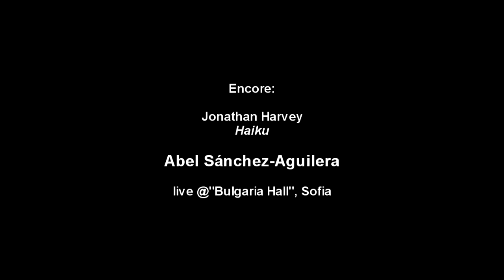Jonathan Harvey - "Haiku" (Abel Sánchez-Aguilera, piano)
Jonathan Harvey (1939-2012) - "Haiku" (1997)

From a live recital at the Bulgaria Chamber Hall (Sofia, Bulgaria), 7 October 2017.

The composer writes: 'I wrote more... and found myself in the unusual position of rejecting everything as superfluous, as diminishing the force of the idea. Live with the final E flat, it "contains" the other notes. And that there is nothing after it is perhaps shocking: the end defines the meaning.' (Jonathan Harvey)